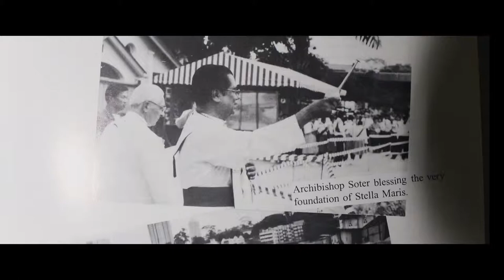The History Of Stella Maris Pudu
Official Page lel

sub to pewds